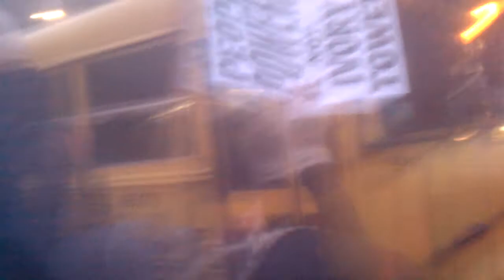November 17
Taken with my phone that has a cracked camera lens but captured this beautiful moment nonetheless